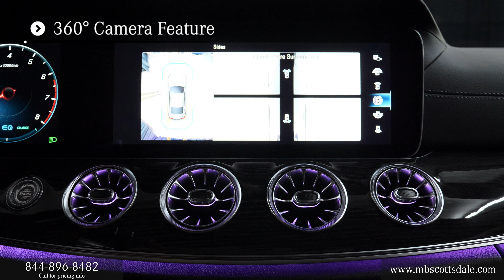For Sale 2023 Mercedes-Benz CLS 450 4MATIC® COUPE Scottsdale Arizona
Contact Mercedes-Benz of Scottsdale in Scottsdale Arizona today for information on dozens of vehicles like this 2023 Mercedes-Benz CLS 450 4MATIC Coupe.

2023 Mercedes CLS 450 Coupe review chapters:
00:00 | Front Grille and Engine
00:30 | Driver Interior, Sunroof, Seating and Features
01:00 | Door Features and Passenger Area
01:35 | Touchpad Display, Display Rear Camera
02:05 | Exterior Walkaround, Lights and Mirrors, Trunk Area

This 2023 CLS 450 4MATIC Coupe interior and exterior features from Mercedes-Benz includes: STANDARD PAINT WHEELS: 8 Tires - Front Performance Aluminum Wheels Tires - Rear Performance BLACK, NAPPA LEATHER UPHOLSTERY Leather Seats PREMIUM PACKAGE HD Radio Automatic Parking Back-Up Camera Aerial View Display System Satellite Radio Premium Sound System Requires Subscription NIGHT PACKAGE GRAPHITE GREY METALLIC AMG LINE Floor Mats HIGH-GLOSS GREY WOOD TRIM Woodgrain Interior Trim *Note - For third party subscriptions or services, please contact the dealer for more information.* You deserve a vehicle designed for higher expectations. This Mercedes-Benz CLS 450 4MATIC Coupe delivers with a luxurious, well-appointed interior and world-class engineering. When driving an all wheel drive vehicle, such as this Mercedes-Benz CLS 450 4MATIC Coupe, superior acceleration, traction, and control come standard. Marked by excellent quality and features with unmistakable refined leather interior that added value and class to the Mercedes-Benz CLS 450 4MATIC Coupe.  STK - M22486